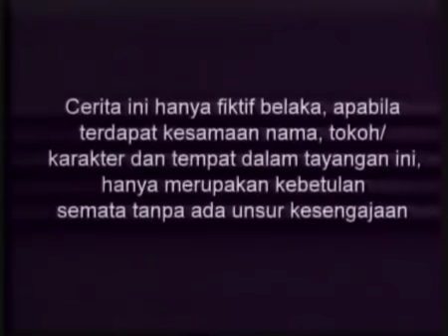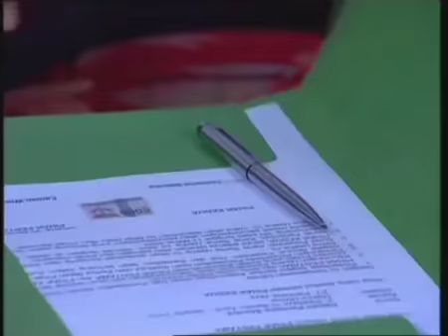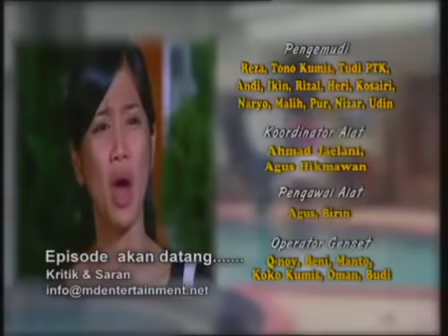Suci Episode 123